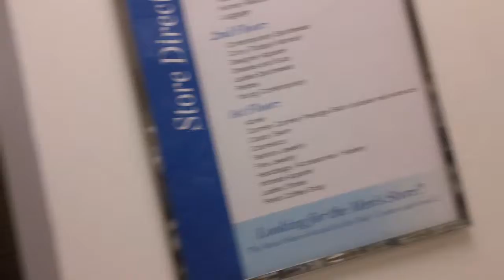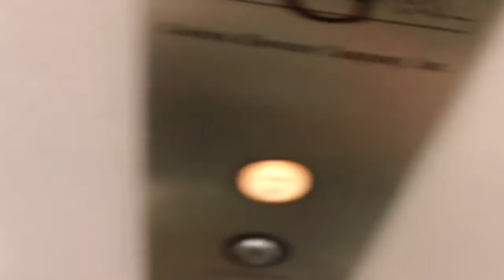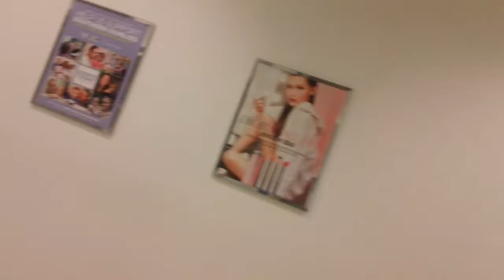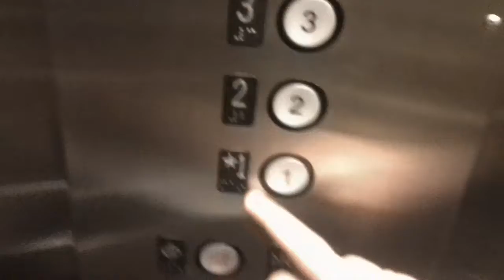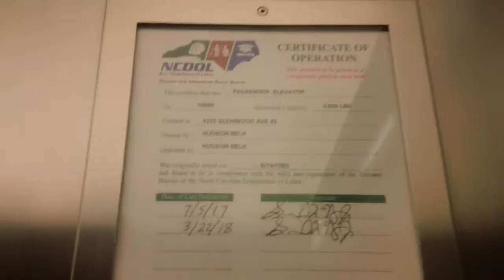5 minute ride On The Godwin Elevators At Belk @ Crabtree Valley Mall, Raleigh NC